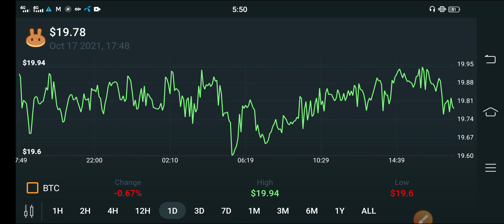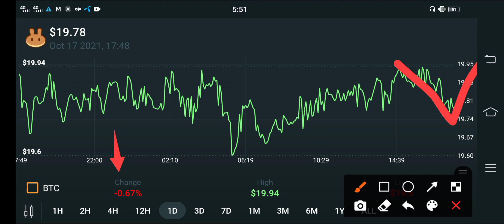Pancakeswap Good News! Holders || Pancake Price Prediction || Cake Today Update!